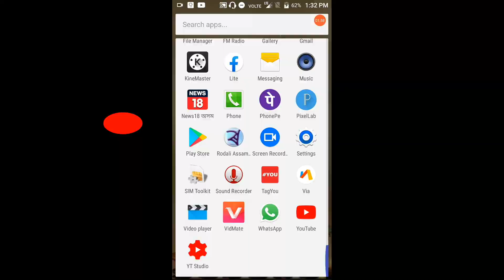ASSAM CARE 3RD INSTALLMENT DATE ANNOUNCED | ASSAM CARES 3RD INSTALMENTS | LETEST NEWS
NAMASKAAR, AAJI EVENING 6 PM OT ASSAM CARES 3RD INSTALMENTS OR FULL VIDEO TO PAI JABO VIDEO TO JONAY DIA HOISE JE AYBAR ASSAMOR CARE FUND OR PORA 3RD INSTALLMENT OT 2000 TOKATU KON HOKOLE PABO ARO KON TARIKHE DIYA HOBO LOGOTE AYBAR KON HOKOL LOKOK ASSAM CARES OR 3RD INSTALMENT OR TOKA TO DIBO JONAY DIA HOISE ARO JI HOKOL LOKE ASSAM CARES FUNDS OT APPLY KORAR PISAT O ATA INSTALMENT OR TOKAW POWA NAI HEYHOKOL LOKOR BABEW ATA GOOD NEWS LOI AHISU APONALOKE AJJIR FULL VIDEO TO PABOR BABE MY NEW CHANNEL (MINTU OFFICIAL) CHANNEL TO SUBSCRIBED KOROK DHANYABAAD.

1) Assam care 3rd & 4th instalment news
2) assam cares new notification updates
3) assam care 3rd instalment letest news
4) assam care news mintu assam technical
5) assam care fund re apply
6) kcc loan apply in assam
7) assam cares important news today
8) Himanta biswa sarma news assam cares
9) new notification updates assam cares
10) assam cares himanta biswa sarma news
11) today assamese news
12) assam hslc exam 2021 news
12) assam board news 2020
13) how to apply kcc loan online in assam
14) Assamese top news today
15) assam care 3rd instalment important news

   -This video has no nigative impact on the original works (It would actually be positive for theme)